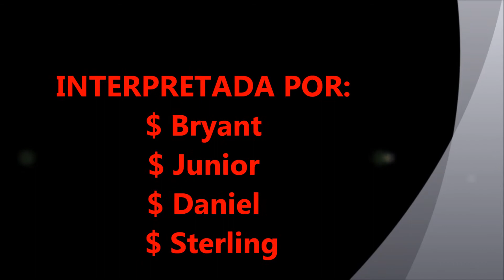los teke teke vol.1hh